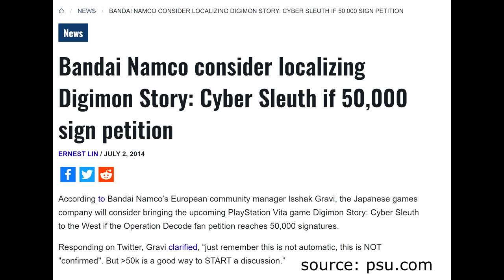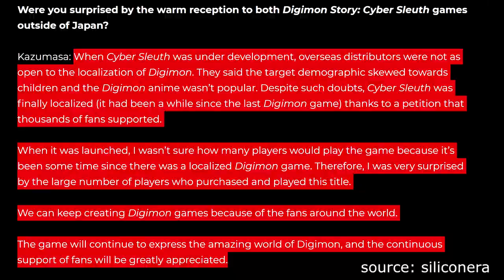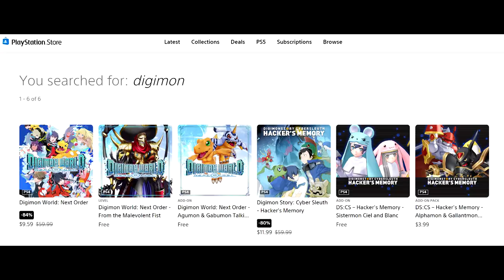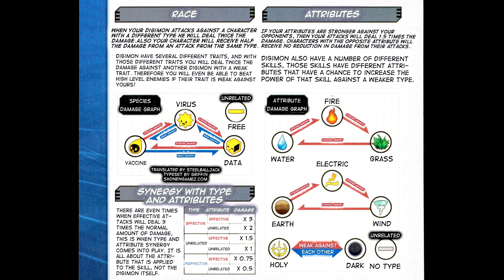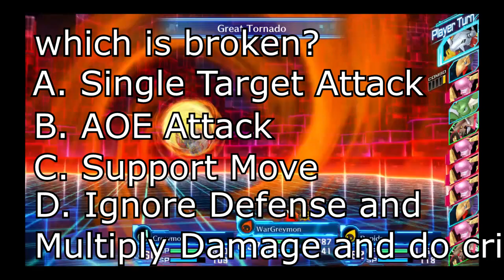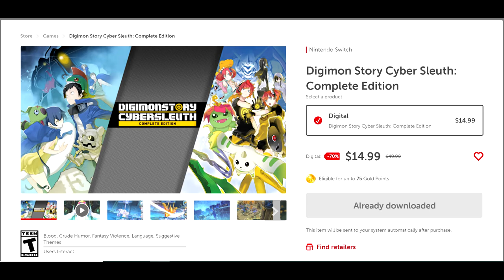Digimon Story Cyber Sleuth: Digimon's Comeback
After 3000 years since the Next Order video, the next episode in the Digimon vide game series is finally here. Today I'm covering the Digimon game that brought the video game brand back to the west, Digimon Story: Cyber Sleuth.